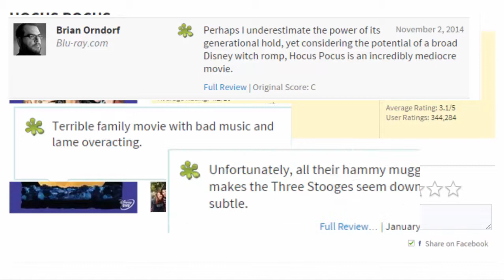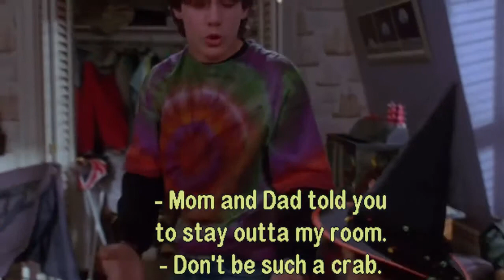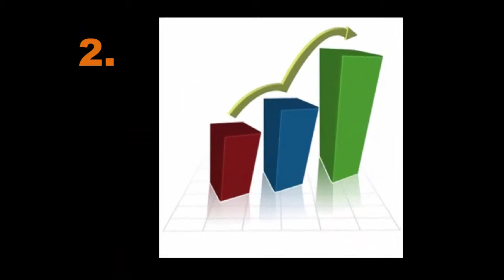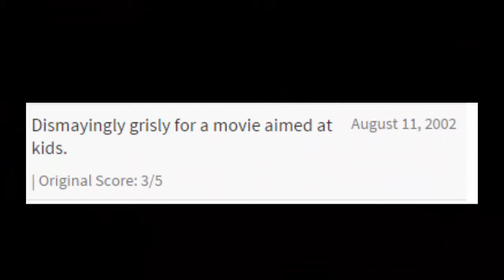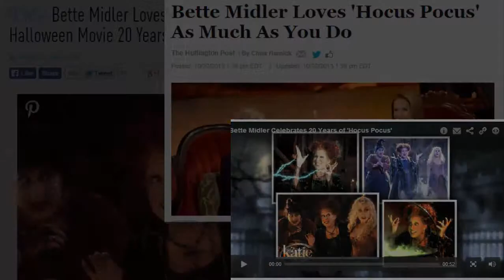Jordan Reviews Movies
This is a review of Hocus Pocus for a multimedia review project.